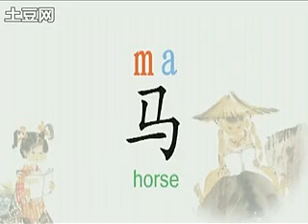Know what horse in Chinese culture mean at Chinesebon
Do you know" ma" in Chinese culture? Do you know what it means in Chinese culture? How Chinese people think about it? You will have a deep understand after you watch this video.